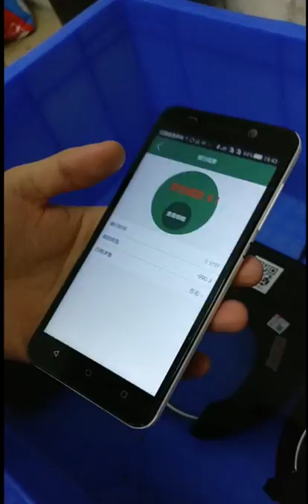bike lock waterproof test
IP67 Waterproof smart bicycle lock，Omni shared bike lock in the fully immersed conditions can still be connected, positioning, unlocking and other functions